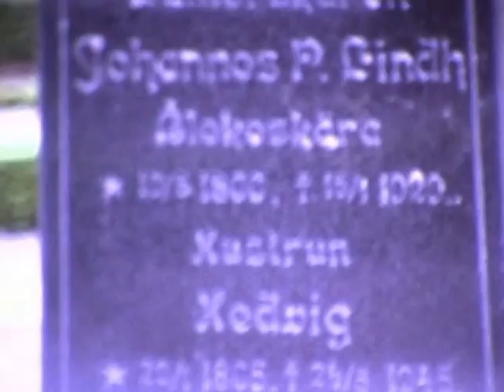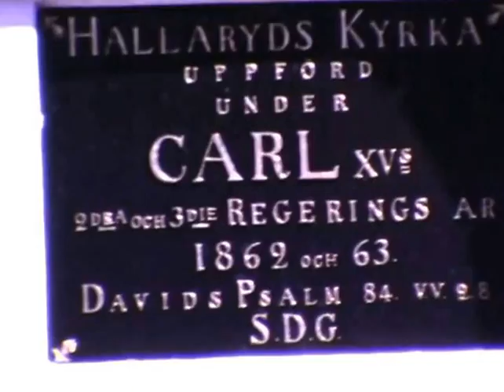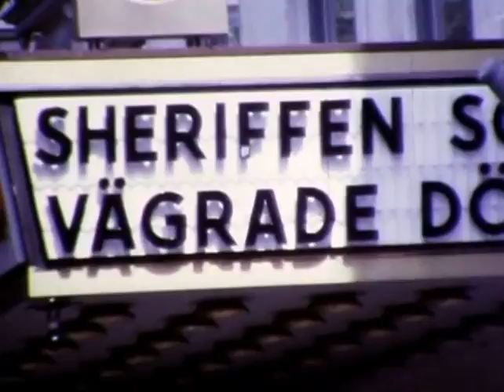Family Movies - Sweden trip 1974